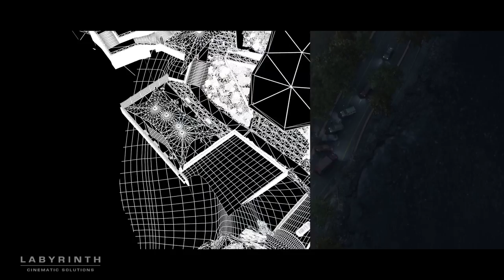Labyrinth Cinematic Solutions - Feature Film Reel 2016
So here it guys, our 2016 Feature Film Showreel! Check it out!